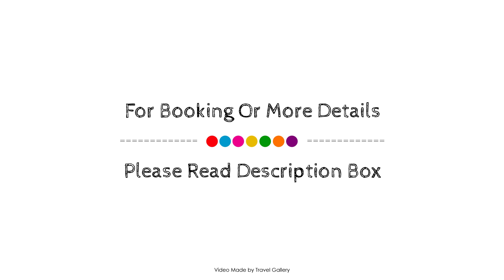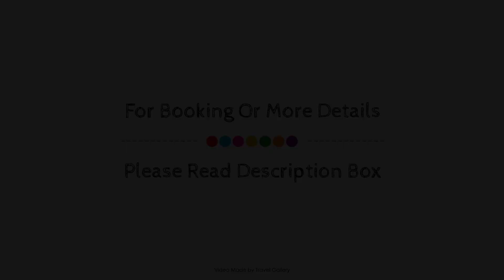Divan Hotel Bursa, Turkey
About Property:
Ideally located in the prime touristic area of Bursa City Center, Divan Hotel Bursa promises a relaxing and wonderful visit. The hotel has everything you need for a comfortable stay. 24-hour room service, free Wi-Fi in all rooms, facilities for disabled guests, Wi-Fi in public areas, valet parking are just some of the facilities on offer. Comfortable guestrooms ensure a good night's sleep with some rooms featuring facilities such as separate living room, television LCD/plasma screen, internet access – wireless, internet access – wireless (complimentary), non smoking rooms. The hotel offers various recreational opportunities. Friendly staff, great facilities and close proximity to all that Bursa has to offer are three great reasons you should stay at Divan Hotel Bursa.
Searching For
1. Divan Hotel Bursa
2. Divan Hotel Bursa Virtual Tour
3. Divan Hotel Bursa Rooms
4. Divan Hotel Bursa Amenities
5. Divan Hotel Bursa Videos
6. Divan Hotel Bursa Offers
7. Divan Hotel Bursa Deals
Audio Credit:
Track Title: Blank Slate
Artist: VYEN